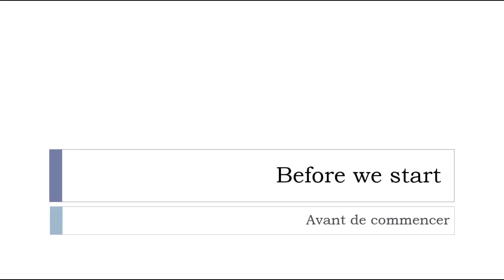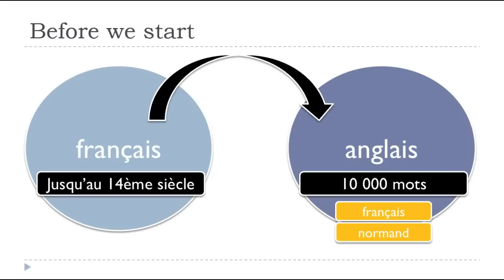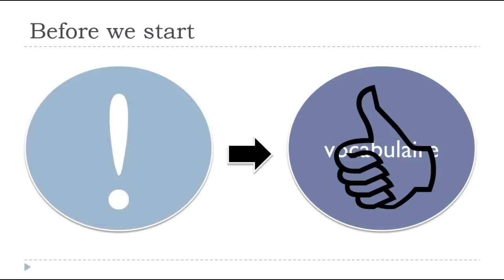Learn French with Vincent # Unit 0 # Lesson A = Before we start